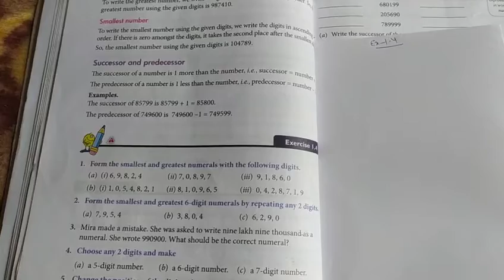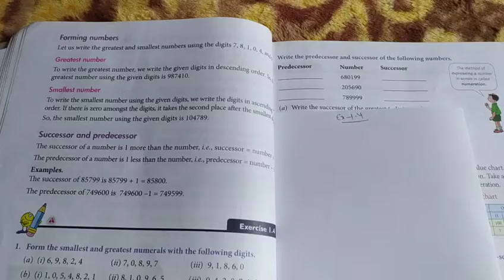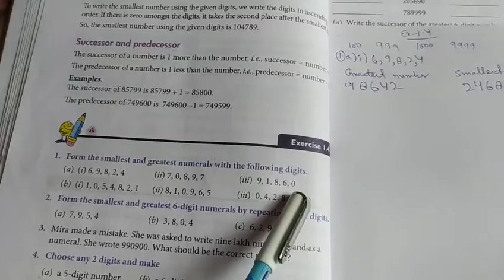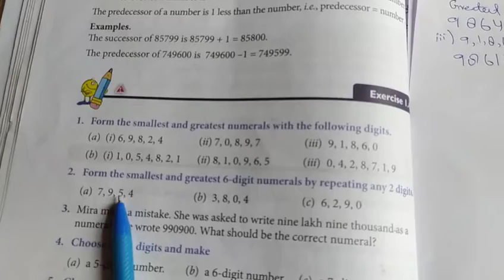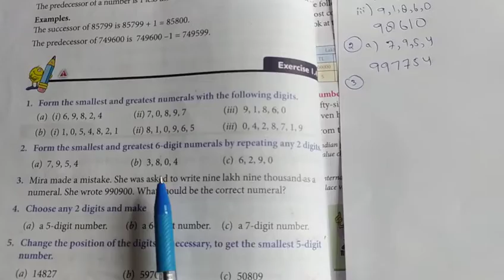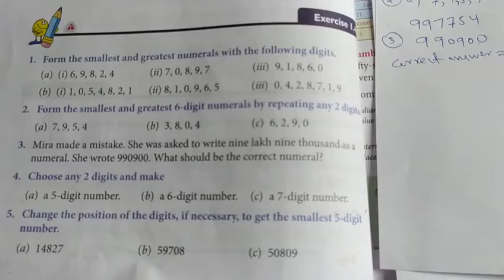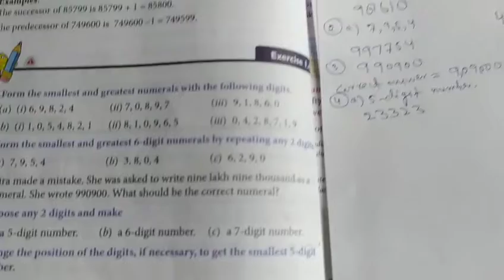Class 4th math lecture 7 ex 1.4